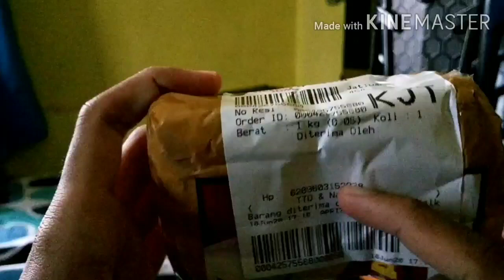Unboxing M.2 SSD 256GB SATA 3 MIDASFORCE A320M-HDV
Jangan Lupa untuk cek Motherboard dulu. Motherboardnya support m.2 ssd only/nvme ssd only/support m.2 dan nvme ssd
Cek di website motherboard atau di buku panduannya